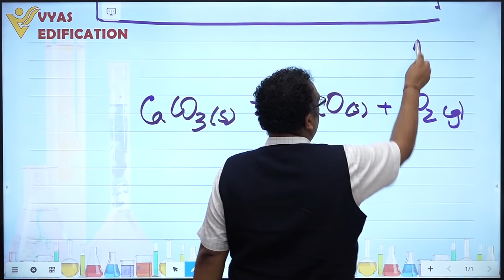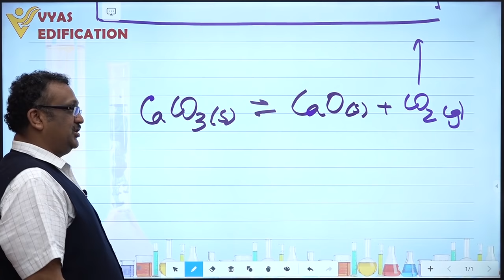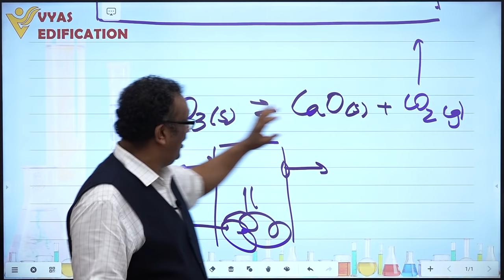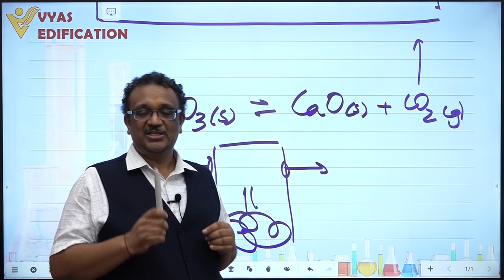Le Chatelier's principle | 5 Minute Chemistry | Shishir Mittal | vyas edification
Office Address: 141-A, Vyas Lane, Talwandi, Kota. (Raj.) - 324005

Shishir Mittal | SM Sir
IIT Chemistry
JEE Chemistry
IIT-JEE Chemistry
Jee
Iitjee2022
Crack IITJEE
IITJEE preparation

Le chatelier's principle | 5 Minute Chemistry | Shishir Mittal | SM Sir sm sir le chatelier's principle vyas le chatelier's principle vyas edification